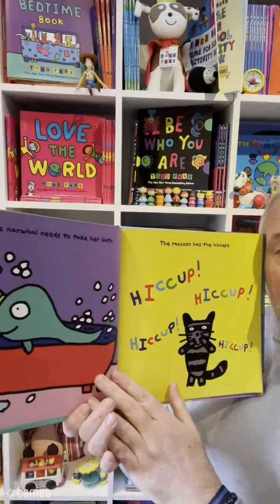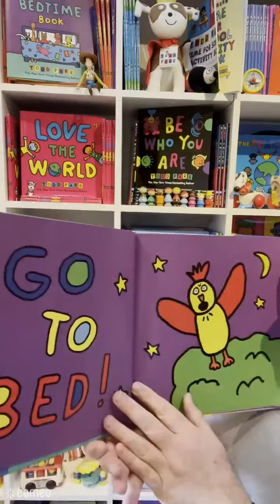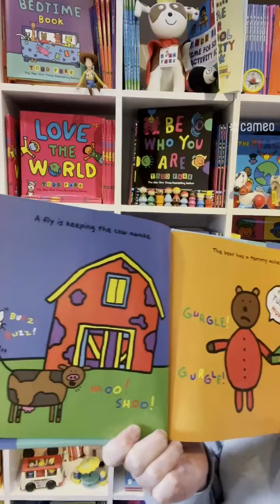Todd Parr suprises Teachers and Authors with 1st BOOK READING of his new book!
So excited to share this wonderful suprirse from Todd Parr, congratulating my new Facebook on reaching 1,000 members! He surprised us all by with a personal message and first-ever reading from his new book: THE BEDTIME BOOK!